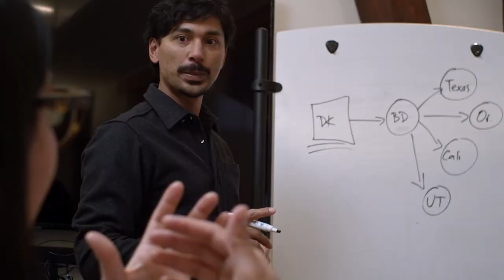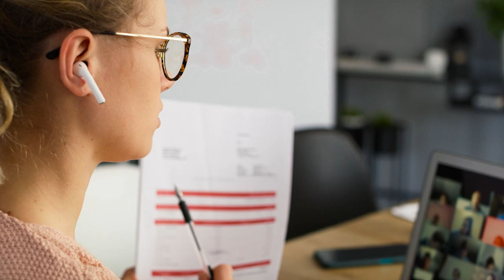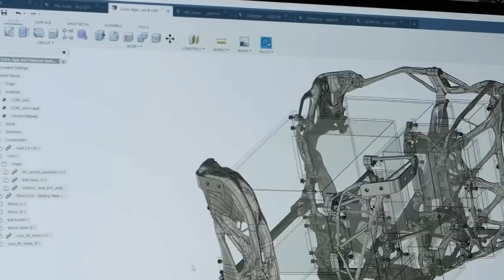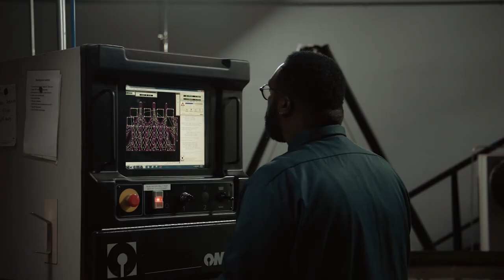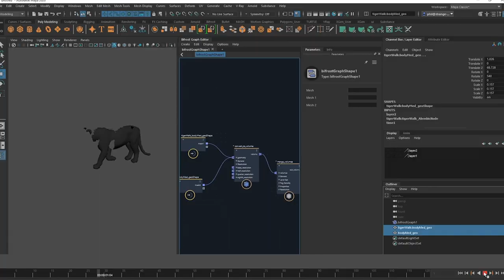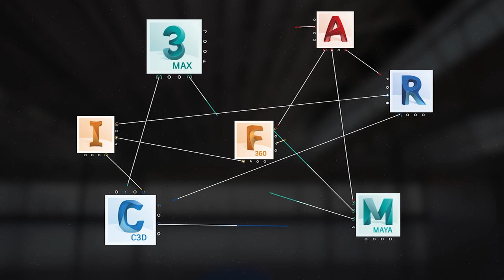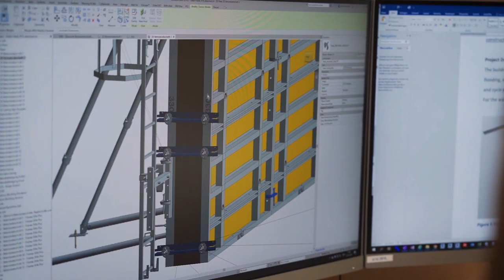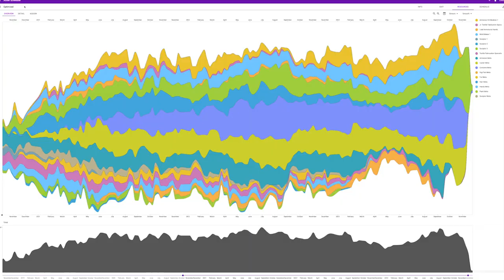AU 2021 General Session: Part 1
In the first part of the AU 2021 General Session, join Autodesk President and CEO Andrew Anagnost to learn how Autodesk is empowering innovators to make and build a better world with a technology platform that enables them to focus on the problems they want to solve instead of which tool they want to use.